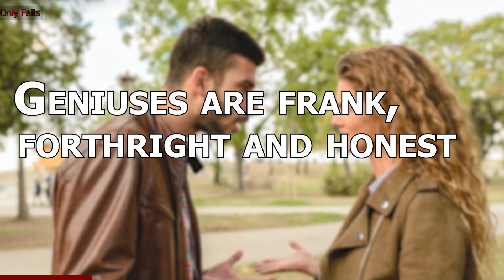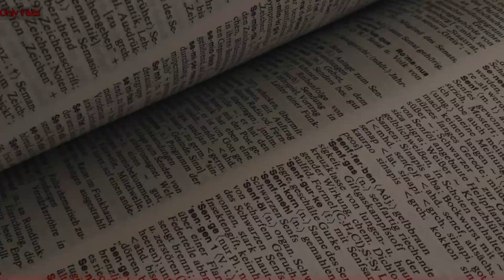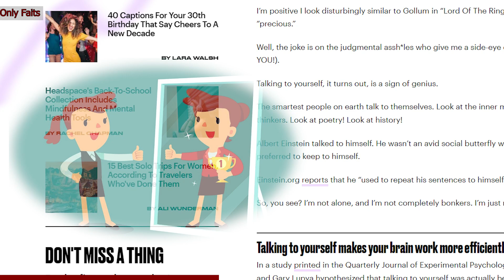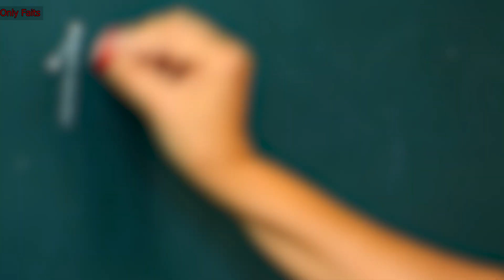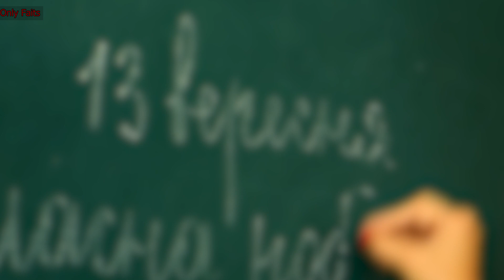क्या आप एक जीनियस है ? | 8 Habits Of Genius People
Video Title : Habits of genius people.

Language  : Hindi

intelligence
smart
intelligent
genius
smart people
signs of a genius
genius people
self help
high iq
highly intelligent people
habits of intelligent people
health
psychology
friends
how to be smart
school
self improvement
prank
brainy dose
brainydose
good habits
meme
diy
school hacks
life hacks
minecraft
are you a genius
girls
how to become smarter
relationship advice
fun
signs of intelligence
comedy
challenge
signs you are smart
am i a genius
boys
love
friendship
amazing
organizational psychologist
motivation
self-improvement
learning
life-coach
change
motivational video
self help videos
self help motivation

rewirs
seeken
mister proton
genius body signs
genius signs in hindi
genius habits
genius people signs
habits of genius people
genius people habits
genius ligo ki निशानी
बुद्धिमान लोगो की आदत
how to become like einstein
genius sign
hmesa kuch nhi khana chahiye
apni adat kaise sudhare
habit kaise banaye
adat kaise banaye time se khana khane ki
sahi adat kya hai k
5 healthy habits of a genius

james clear motivation
james clear habits
audiobook
atomic habits book summary
james clear
atomic habits review
atomic habits summary
atomic habits james clear summary
atomic habits james clear audiobook human voice
atomic habits
best genuis motivation
4 signs that you are genius
normal and genius
genius and intelligent
how to change my lifestyle
how to change my life
good habits to change your life
good habits for students
good habits for kids
how to become smart in studies
how to become smart in maths
how to become smart in class
how to become smarter and intelligent
how to become smart and intelligent
getsetflyscience new video
getsetflyfact new video
gaurav katare extra new video
genius knowledge new video
badmash icon
a2 motivation
stubborn
difficult riddles
riddle shorts
riddles that will test you
dark riddles
hard riddles
cool riddles
crime riddles
riddles channel
brain riddles
riddles brain teasers answers
riddles answers
riddles

crafts
challenges
5-minute crafts vs
5-minute crafts
5 minutscraft
5 minutes craft
5 minute crafts school
5 minute crafts for school
5 minute crafts food
5 minute crafts
5 minute craft
shidbot memes
memes
how to get smart
smart post
how to meme
smart meme
how to
get
to
how
shidbot 420
shidbot
shidbot420
shitbot 420
shitbot420
shitbot69
mind pump dr john delony
1885 mindpump
mindpump 1885
mind pump show
build muscle and lose fat
lose fat & build muscle
lose fat
mind pump media podcast
expert personal training
build muscle

reasons why
am i smart
personality quiz
love advice
single
why am i lonely
advice
finding love
dating site for intelligent people
dating a smart woman
dating a smart man
where do smart people hang out
dating someone less intelligent
girlfriend
boyfriend
iq dating
dating an intelligent man
dating for smart people
dating a genius man
intellectual dating
become a genius frequency
10 signs you are highly intelligent
signs you are genius
signs that you're a genius
signs you are intelligent
10 signs you're a genius
content strategy
signs you’re a genius
signs of genius level intelligence
10 signs you're actually a genius
genius signs
signs that you are intelligent
10 signs you are a genius
signs of genius
social media strategy
signs you are a genius
sad movie recap
inspirational movie recap
motivational movie recap
based on true story movie
mystery recapped
mystery recap
storyline movie
story recap
film recap
movie recap
ये हैं जीनियस होने की निशानियां
(zaheen logon ki 8 nishaniyan)
pro dr javed iqbal
success habits
habits
10 habits you are intelligent
10 signs you are intelligent
people
smartest people
how to be a genius
how to increase your iq
be smart habits
genius people funny
child genius
mental health
social psychology masters
self development
social psychology
become smarter every day
common habits of genius people